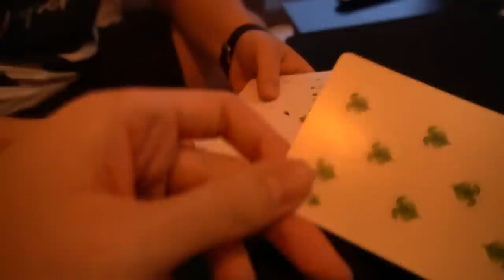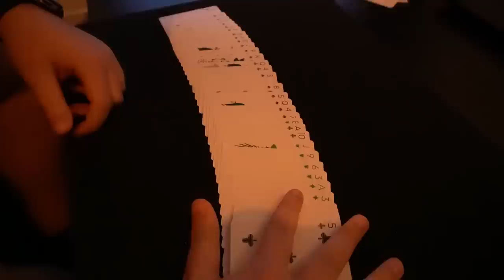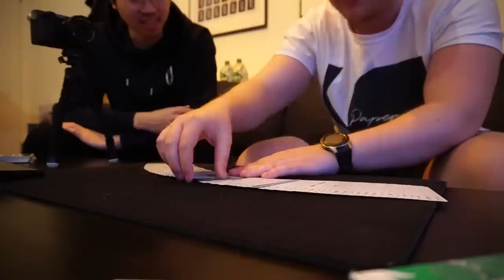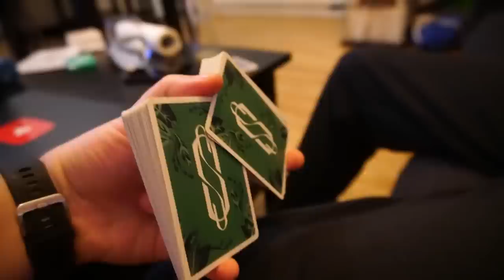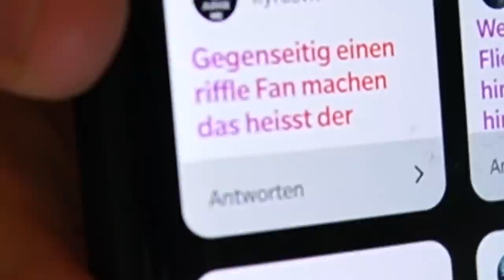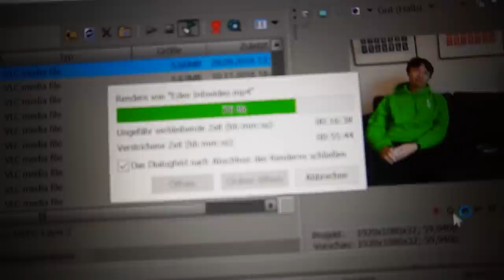2 Zauberer versuchen sich zu FOOLEN 😂 (Achtung: Er nimmt mich Hops)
Heute habe ich für euch einen neuen Vlog über meine Zeit in Berlin beim @haimagician 😂 War eine super lustige Zeit, wir haben den Somniumcards Eden Trailer gedreht, ich hab versucht, Hai zu foolen (ihr seht, wie gut das geklappt hat :D) und wir haben witzige Momente voller Cardistry, Card Flourishes und Magie. Viel Spaß!

► MEIN EQUIPMENT:
*ALTE VLOG-KAMERA
*NEUE VLOG-KAMERA

Euer Matthias Berger aka